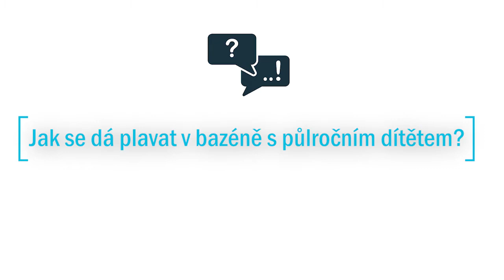Jak se dá plavat s půlročním dítětem?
Otázky rodičů a odpovědi Evy Kiedroňové

Tentokrát na téma: Jaký má význam plavání s miminky? Jak s nimi plavat, aby je to bavilo a rozvíjelo?